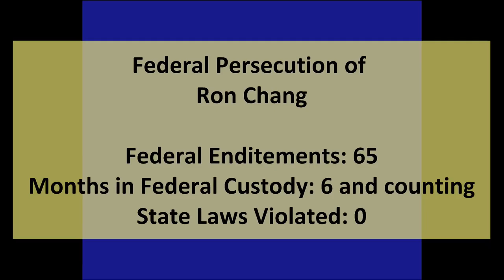Ron Chang Federal Persecution - Mike McCabe Attorney Interview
Medical marijuana patient and collective operator Ron Chang is facing over sixty counts in federal court for following state law and operating a legal medical marijuana collective. Attorney Michael J. McCabe discusses the case. CONTRIBUTE TO RONNIE -- Interview by: Eugene Davidovich